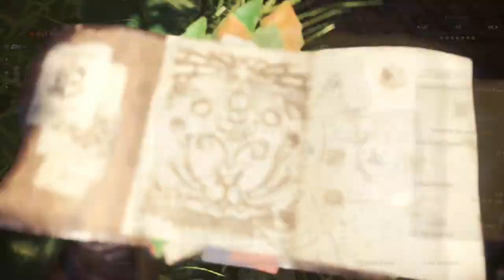MONSTER HUNTER WORLD - Leshen Hammer Solo #34 - Witcher Quest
Leshen
English Title: ?
Japanese Title: 鹿首精
Monster Class: Relict
Size: 549.7cm

Full Witcher quest story. Leshen Fight start at 21:27.